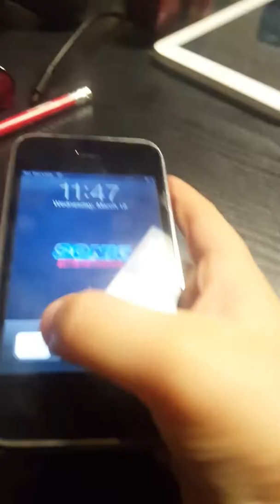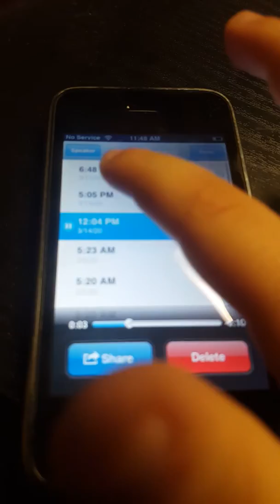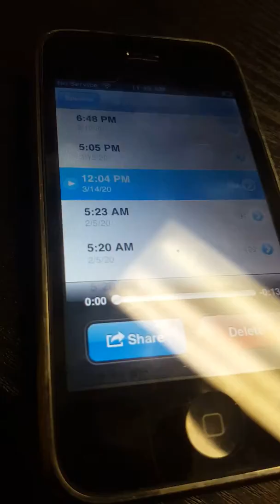Help me fix my note 2